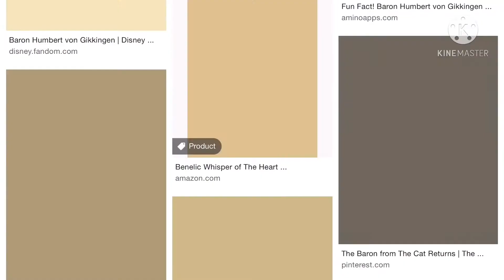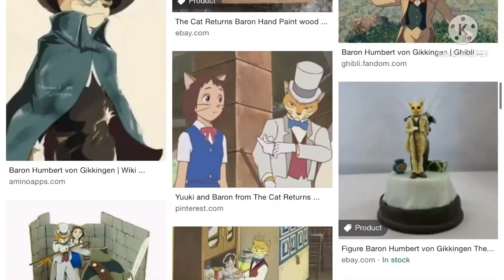Robot Baron And How I Made Him :)